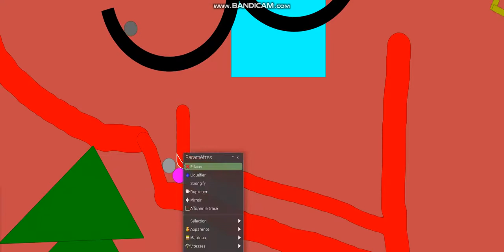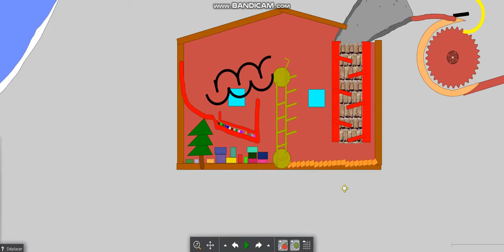Mario Marble Kart #4 | Santa Claus Race